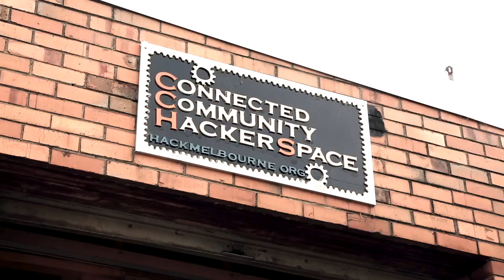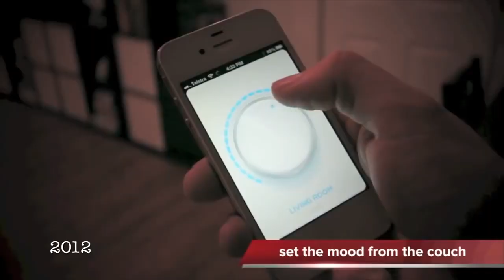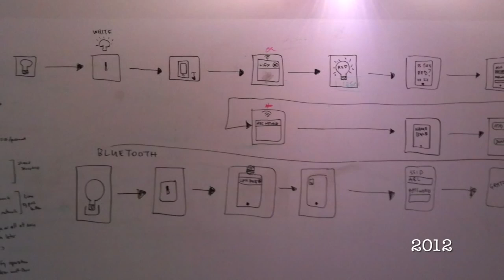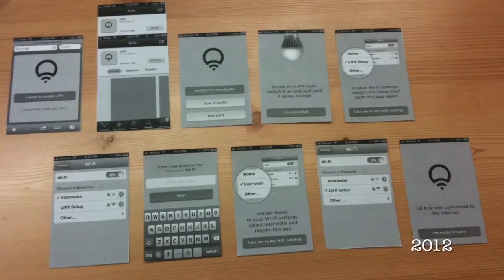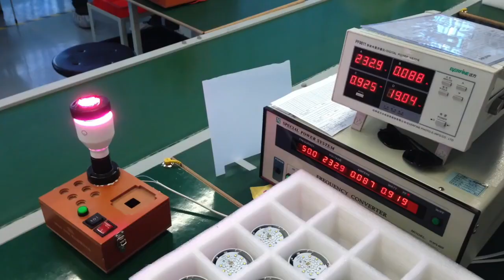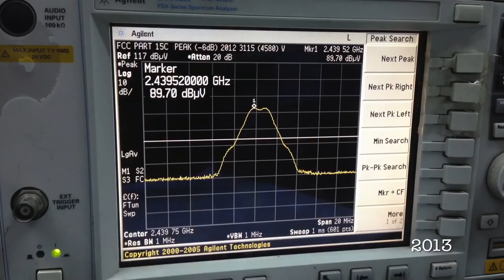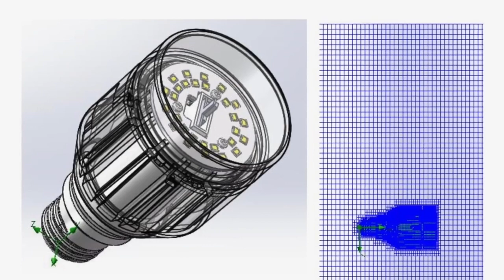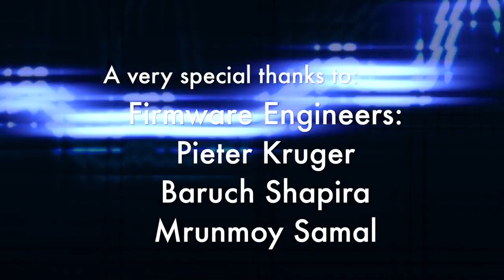LIFX The Beginning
The story of how LIFX began is this weeks episode of State of Electronics. Three guys (Phil Bosua, Andy Gelme and John Bosua) got together at Hack Melbourne (CCHS) and prototyped what would become a wifi controlled light bulb. At that time, it hadn’t been done before. A timely confluence of things allowed this to happen - smart phones, apps, cheap & efficient LED's, wifi modules and an idea.

They ran a very successful kickstarter campaign in 2012 and raised over 1.3 million dollars in the process. That allowed them to overcome many engineering hurdles and set course for China to find a suitable factory.

In this video, we speak with John Bosua, Andy Gelme and Marc Alexander. Marc was the first hardware engineer and former CEO of LIFX (now chief product & technology officer at LIFX) who, together with the team, overcame heat issues, wifi chip selection, factory selection and more. This episode looks into the founding years of a bright startup company, who created a category in lighting and a dream in the process. From humble beginnings in Melbourne Australia to becoming a global player in the world of domestic lighting, LIFX is a great beacon for those who want to follow in their path.